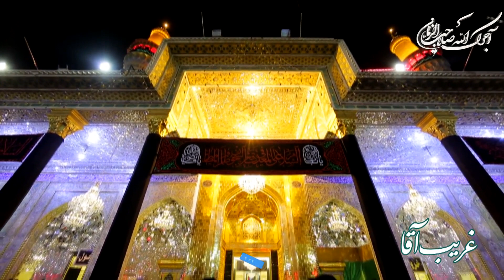شهادت امام جواد علیه السلام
آجرک الله یا صاحب الزمان
امشب شب عزاست،
شب عزای دردانه ی حضرت رضا علیه السلام
جگرگوشه ی حضرت موسی بن جعفر علیه السلام
امشب با چشمان اشک بار و پیراهن مشکی بر تن عرض تسلیت خودمان را به محضر شما ابراز می کنیم
ما عزادار ابن رضا جواد الائمه علیه السلام هستیم

شما هم با کامنت «آجرک الله یا صاحب الزمان»عرض تسلیت خود را به محضر حضرت ولیعصر ارواحنا له الفداء ابراز نمایید🖋

:آدرس سایت و شبکه های اجتماعی
سایت